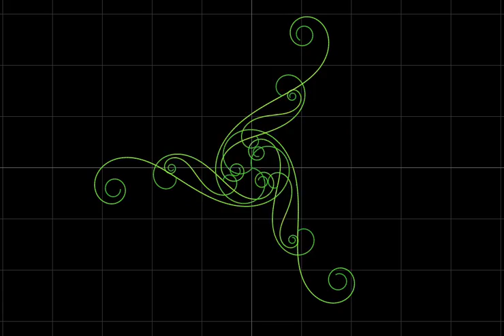Test 18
The small intestine of a whelk.